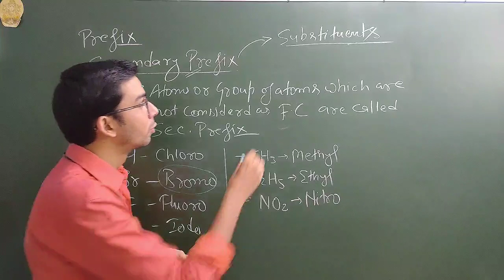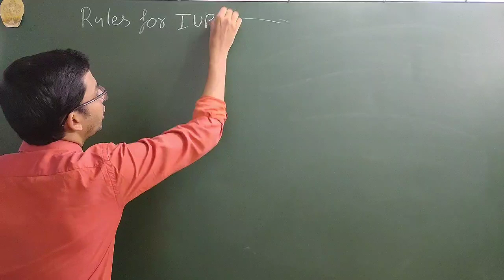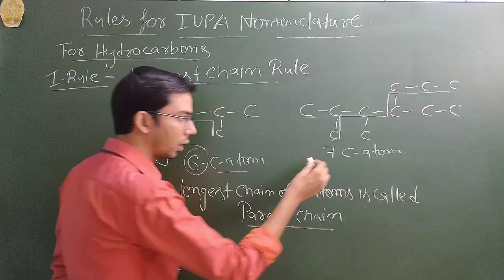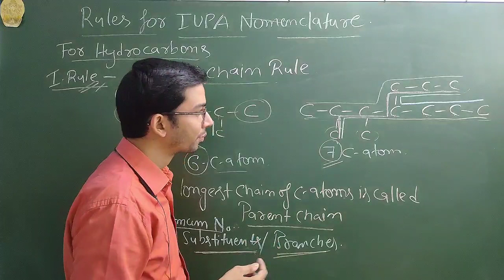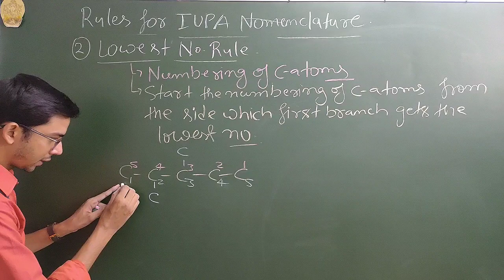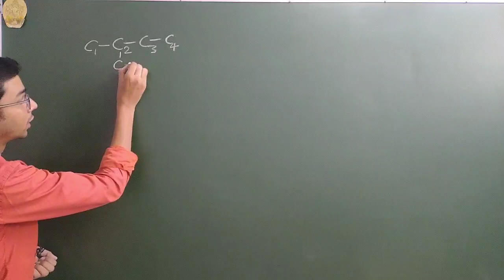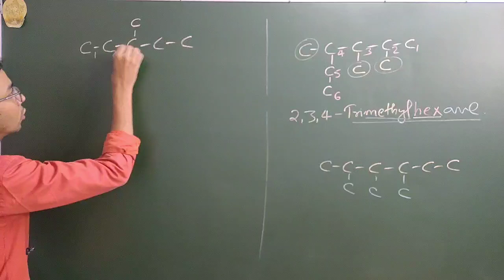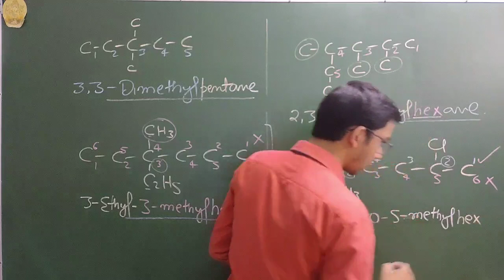IUPAC Nomenclature of organic compounds